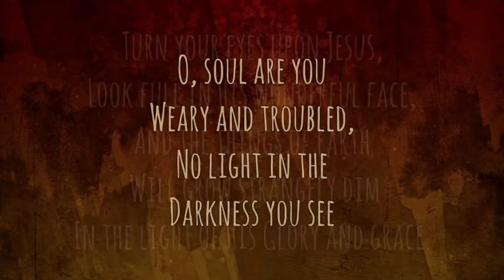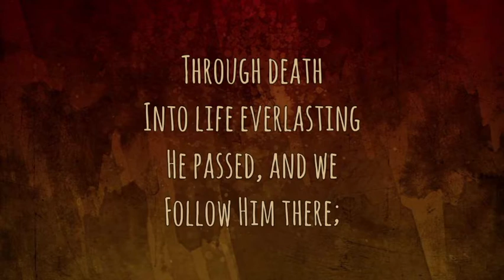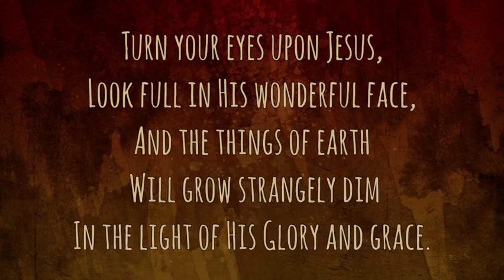Carlisle Baptist Church 05/23/21 - In Need of a Miracle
Sunday Morning Worship 05/23/2021 - John Chapter 5 vss:1-18